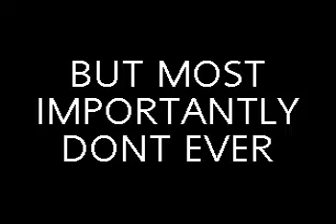drink awareness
effects of 2 much drink